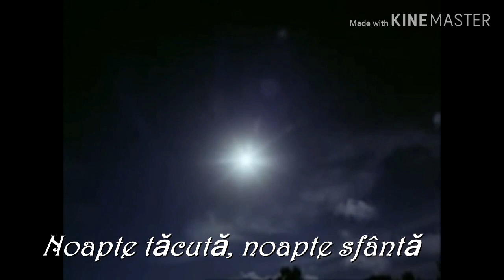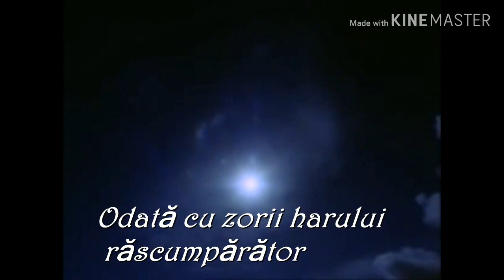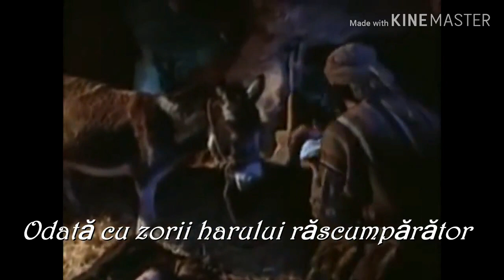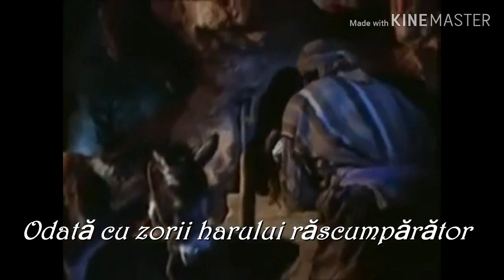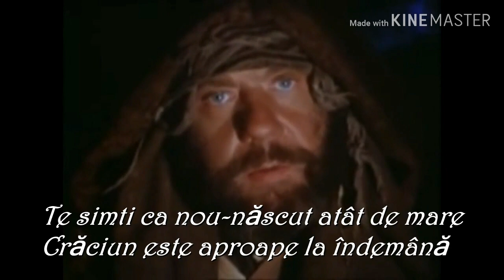FRATELE IOAN DIN SANTANA UN COLIND ASEARA PE INSREATE 2020 HD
Noua generatie spre slava Domnului